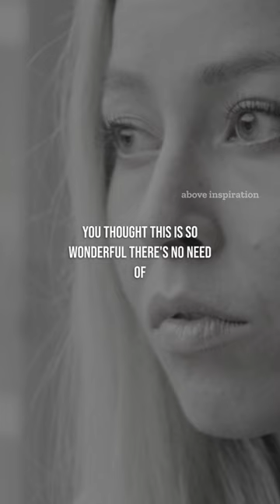Go Forward - Christian Inspirational & Motivational Video